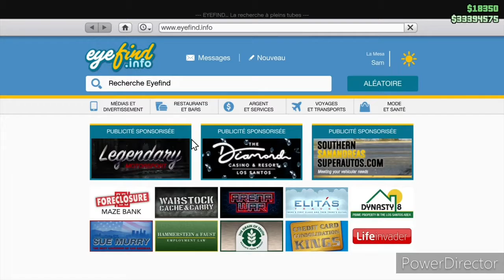Présentation, Customisation et Test de la Invetero Coquette D10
Slt j'espère que vous aller bien , n'hésiter pas a vous abonné, commenter et a liker pour d'autres vidéo ainsi qu'à partager.

   Mon psn ps4 : allaninou70